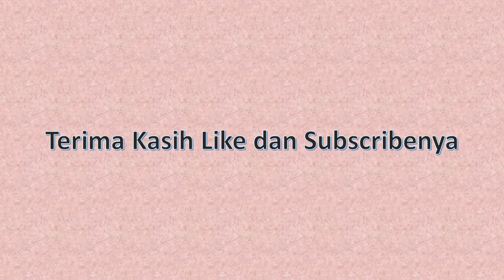Hasil R32 Pebulutangkis Indonesia Kejuaraan Dunia All 2023 di USA Nomor Tunggal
Dari delapan wakil di nomor tunggal telah selsai melaksanakan permainan. Alwi Farhan dan Chiara juga menang.